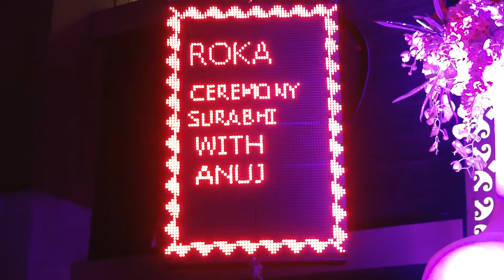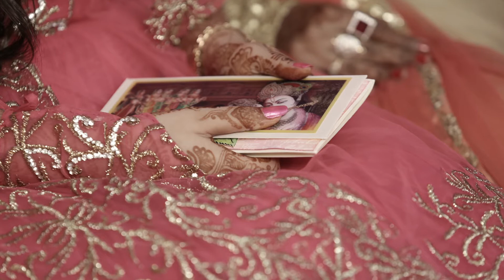ANUJ ROKA VIDEO